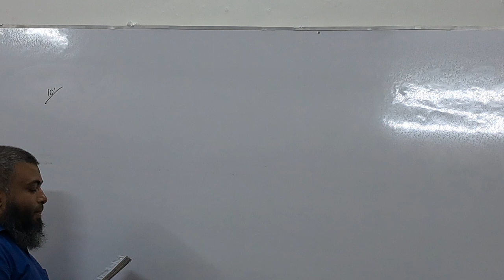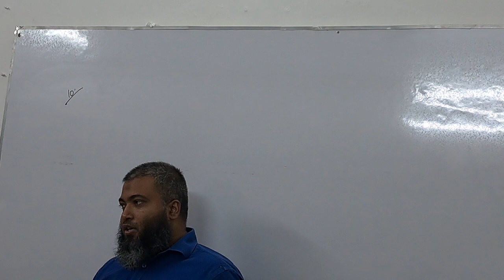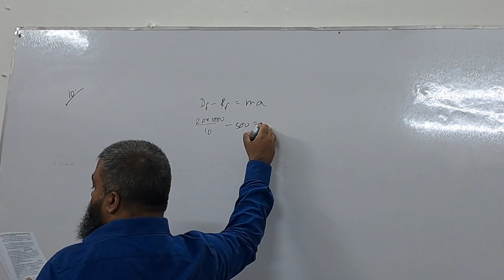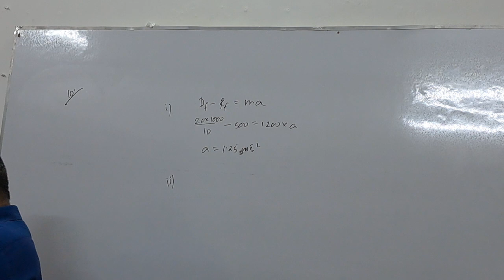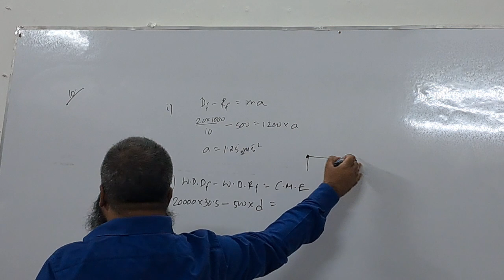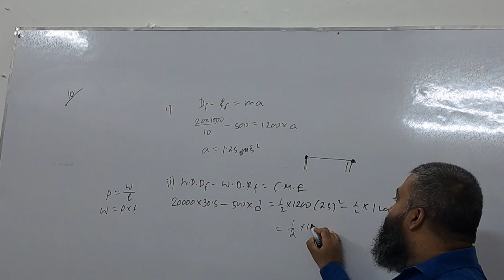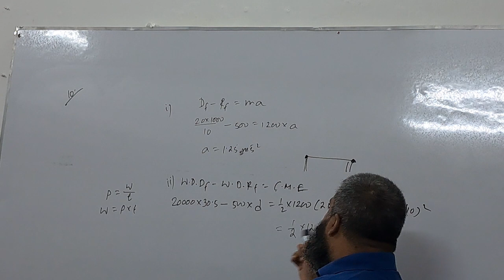M1 WORK ENERGY & POWER UC NO 10